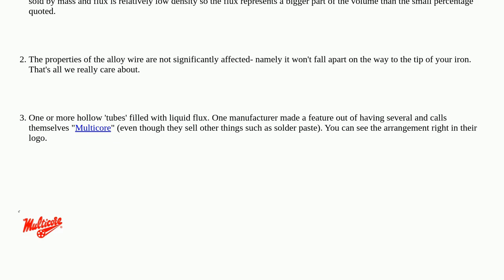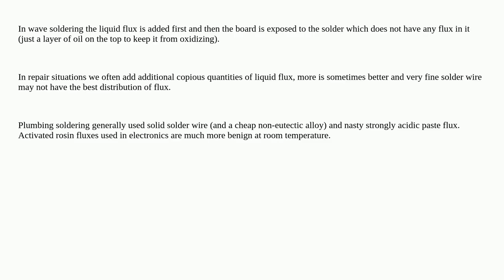Electronics: Where is the "flux in core" inside soldering wire? How does it change the soldering ...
Where is the "flux in core" inside soldering wire? How does it change the soldering wire vs the pure element?

A special thanks goes out to the community

  wire soldering